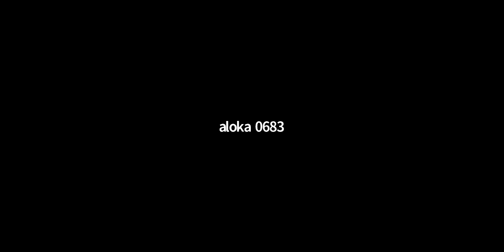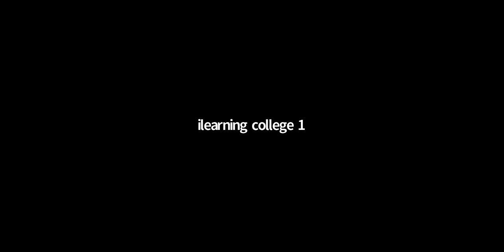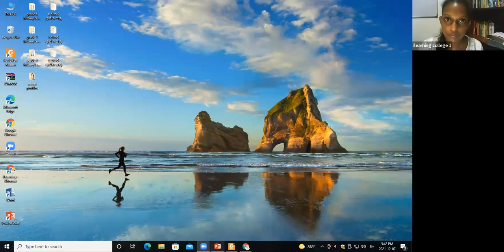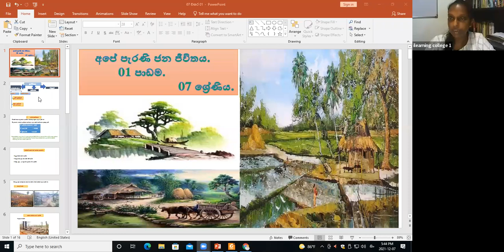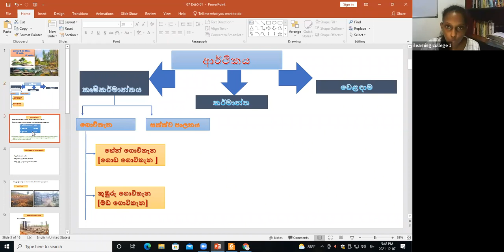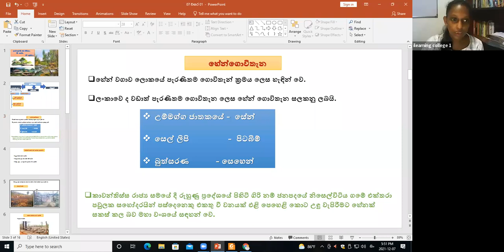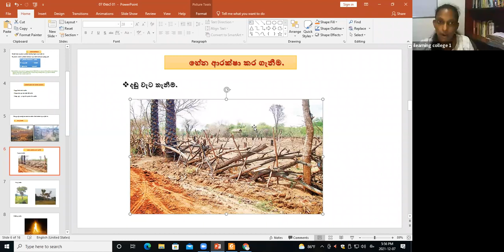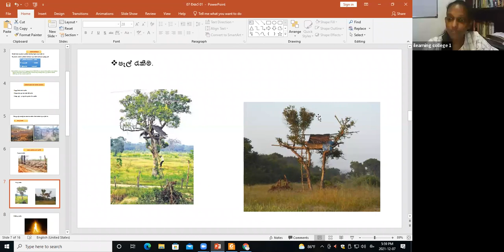7 ශ්‍රේණිය ඉතිහාසය Dec 7, 2021